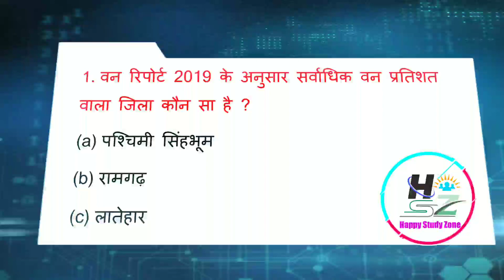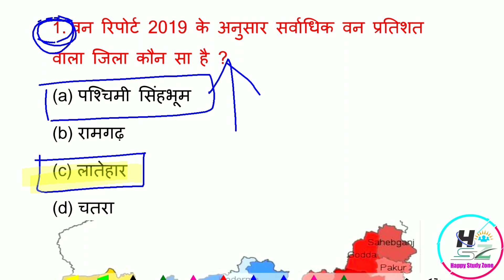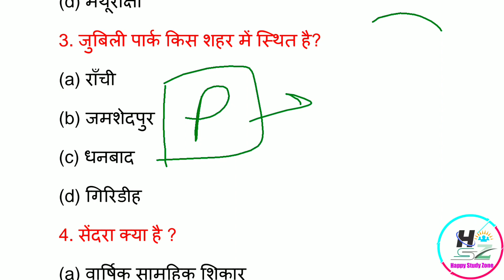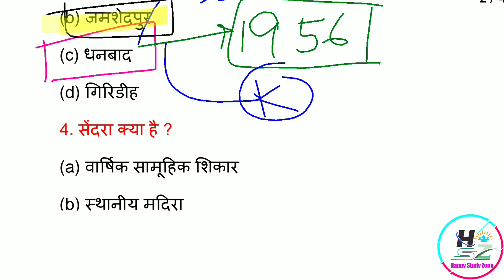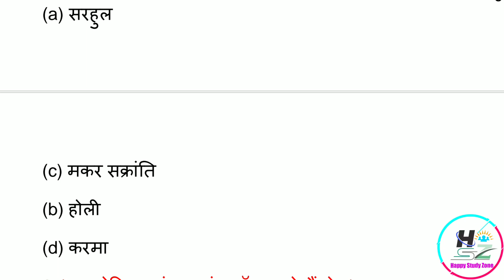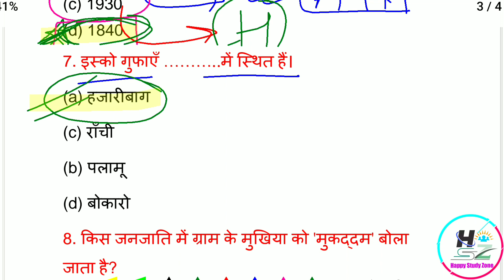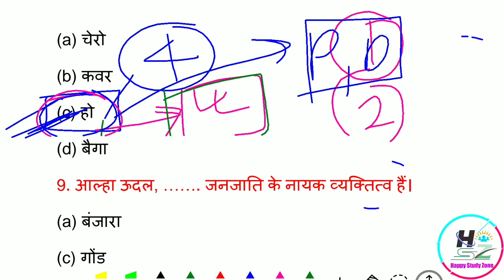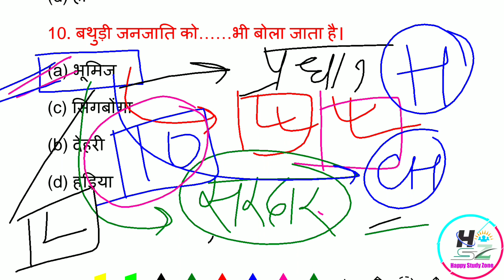JSSC CGL 2021|BEST JHARKHAND GK MCQS WITH EXPLANATION| BY RAMANAND VISHWAKARMA|JSSC DAROGA MCQS #4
झारखंड योजना

टेलीग्राम ज्वाइन कीजिए झारखंड के सभी पीडीएफ पानी के लिए
STUDY WITH RAMANAND PDF
Powered by Happy Study Zone
JSSC CGL 2021|BEST JHARKHAND GK MCQS WITH EXPLANATION| BY RAMANAND VISHWAKARMA|JSSC DAROGA 2017 MCQS

pdf